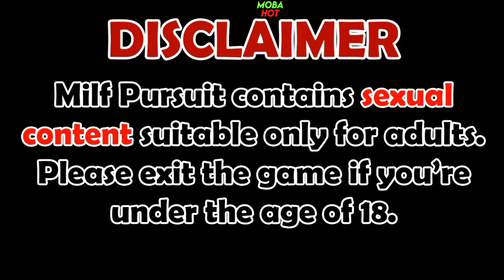Milf Pursuit [v0.8.0] Jogo Visual Adulto +18 para Pc e Android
PIX PARA QUEM QUISER APOIAR O CANAL

⚠️Links de Download no comentário fixado⚠️

Como Baixar os jogos aqui